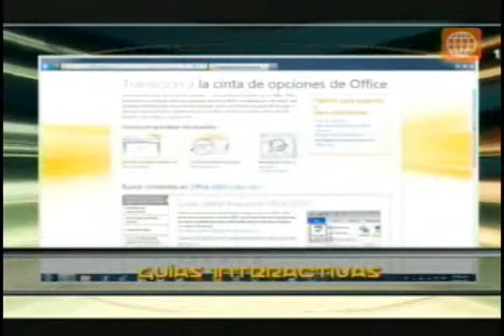Tip Tec - 22/04/2012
Para ayudar a familiarizarte con Office 2010, si acostumbrabas a usar la versión 2003, Microsoft ha publicado las guías interactivas para encontrar comandos de una manera más fácil y rápida. Descárgatelas desde el sitio oficial de Microsoft y en la zona de descargas encontrarás el link que te llevará a las guías de la cinta de opciones para explorar cada producto de Office 2010 y empezar a usarlo.